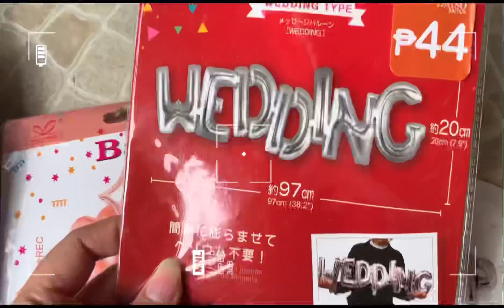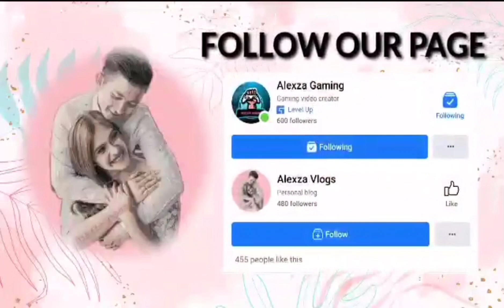3RD ANNIVERSARY | ALEXZA VLOGS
Godbless everyone